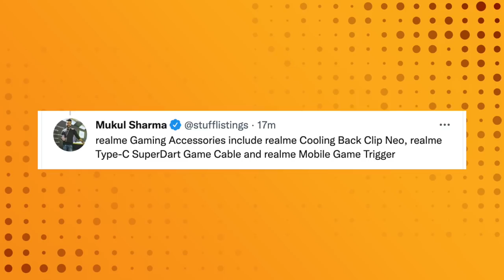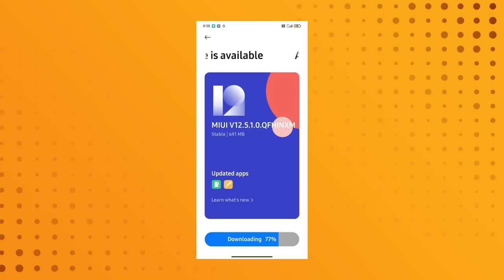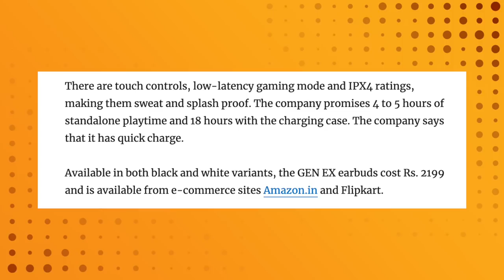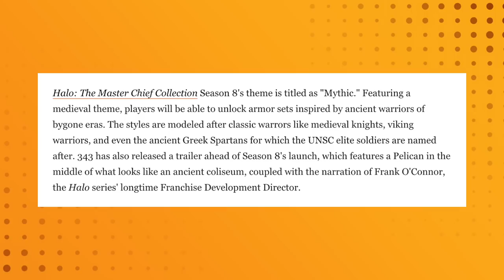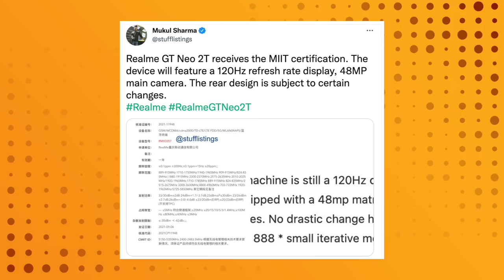Redmi Note 11 120W ⚡️, OnePlus 9 RT 1st look, Realme GT Neo 2T specs, Xiaomi 11T India, Realme 11.11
Hey guys, this is Mukul Sharma AKA stufflistings. For the 940th episode of Tech Stuff, I have informed you of the following -

Moto E40 launch date in India confirmed to be October 12th
Redmi K50 Pro Plus key specifications leaked
Black Shark 4S is launching on October 13
OnePlus 9 RT launching on October 13, design officially revealed
OnePlus Buds Z2 Retail Packaging Leaks Showcasing the Case, Extra Tips, Type-C Cable and More
Redmi's upcoming Note series (11) is said to feature 120W fast charging
Apple iPhone 14 Might Not Come with Punch-Hole Display, No Under-Screen Touch ID as Per New Leak
Realme October 13 launch event
Updates
Xiaomi Mi 11 series Android 12 ‘stable beta’ update reportedly bricks devices
Redmi Note 9 Pro Max and Redmi Note 7 Pro receive MIUI 12.5 update
Apple rolls out firmware update with Conversation Boost feature for AirPods Pro
Launches
Sony SRS-NS7 wireless neckband speaker with 360 Reality Audio, Dolby Atmos announced
Crossloop Gen Ex ANC earbuds with low-latency gaming launched in India for Rs. 2199
Gaming News
Halo: Master Chief Collection Final Season Starts Next Week
Rumor: Grand Theft Auto Remastered Trilogy Could Release Next Month
Apex Legends Announces New Monsters Within Event Bringing Halloween Cosmetics to the Game
Certifications/trademarks
Realme GT Neo 2T receives the MIIT certification
Karbonn K9 Junior receives the Indian BIS certification
Realme files the trademark for Realme 11.11
Xiaomi 11T receives the Indian BIS certification

Video highlights as timestamps:
00:00 Intro
00:04 Moto E40 India launch
00:21 Redmi K50 Pro Plus specifications leaked
00:47 Black Shark 4s
00:54 OnePlus 9 RT launch date, first look plus OnePlus Buds Z2 launch date, first look
01:42 Redmi Note 11 series 120W
01:57 iPhone 14 series notch?
02:33 Realme GT Neo2, gaming accessories, TV stick, and more launching on Oct 13 in India
02:55 Xiaomi 11 series Android 12 stable beta bricking devices
03:25 Redmi Note 9 Pro Max and Redmi Note 7 Pro MIUI 12.5
03:38 Apple Conversation boost feature
04:10 Sony Wireless Neckband Speaker
04:38 ANC earbuds under INR 2200
05:00 Gaming news
05:58 Certifications - Karbonn K9 Junior, Realme GT Neo 2T, Xiaomi 11T India